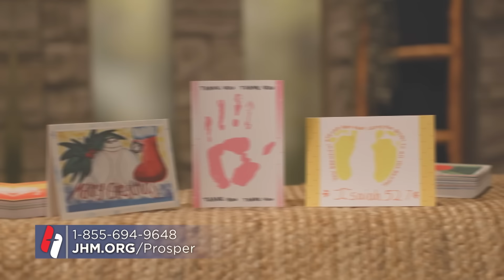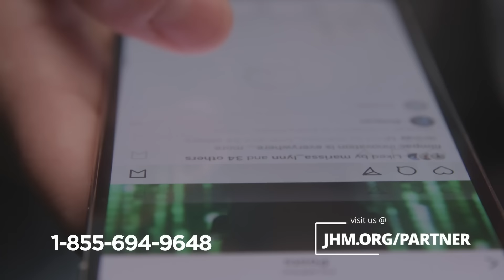Pastor John Hagee - "Joseph: God Has Caused Me to Forget"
Experience the life-changing journey of Joseph, from the depths of despair to the heights of prosperity, as Pastor John Hagee reveals God's powerful message of forgiveness and healing. In "God Has Caused Me to Forget," discover how Joseph overcame betrayal, imprisonment, and hardship to become one of Egypt's most influential figures. Learn how God's faithfulness in Joseph's life can bring about restoration in your own life.

Through the teachings of Pastor Hagee, you will uncover the biblical principles of forgiveness, prosperity, and divine favor. As Joseph's story unfolds, you will be inspired to release the pain of the past and embrace God's promises for your future. Whether you're facing personal trials or seeking financial abundance, this message will guide you toward experiencing God's fullness in every area of life.

Discover how Joseph's two sons, Manasseh and Ephraim, symbolize the cornerstone doctrines of Christianity: forgetting the past and embracing fruitfulness. Pastor Hagee dives into scripture to show how God's plan for you includes not only healing from past hurts but also prosperity beyond what you could ever imagine. Don't miss this opportunity to transform your life through the power of God's word.